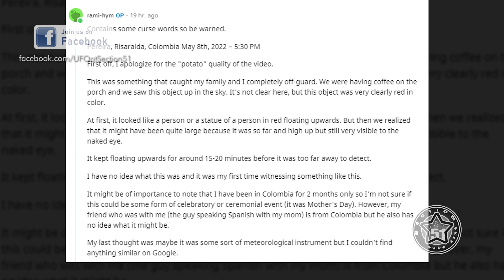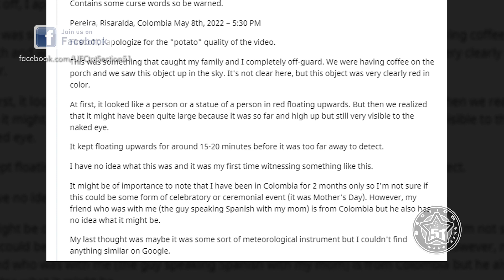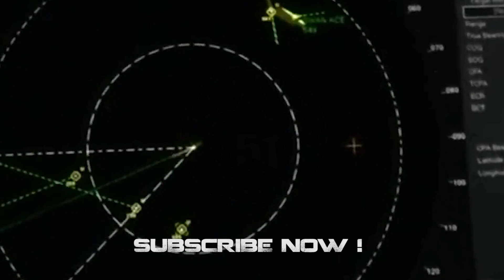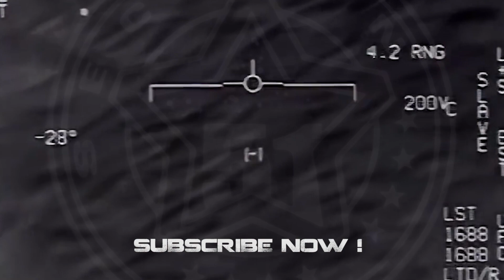Red Floating Object in Colombia, May 8 👽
Red Floating Object in Colombia, Pereira, Risaralda, May, 2022 ~ 5:30 PM. Video posted by rami-hym on Reddit.

(PROG 818)